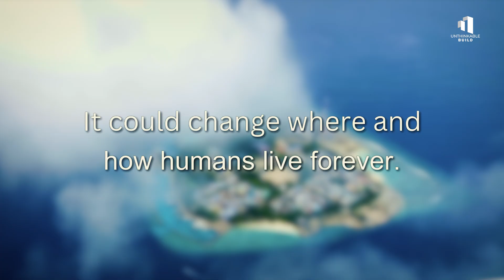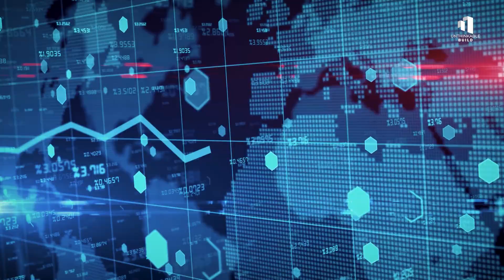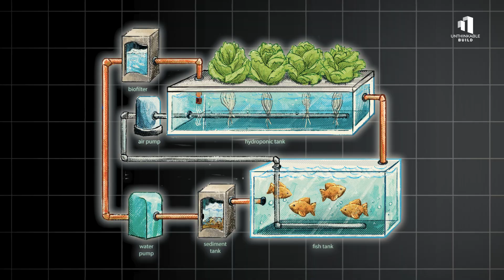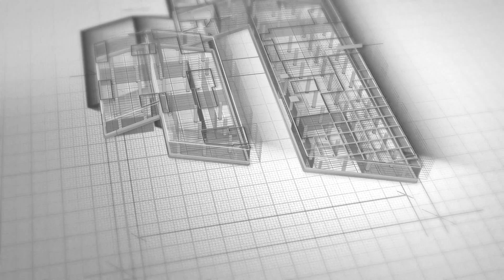Can Floating Cities Save Humanity from Rising Seas?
By the year 2100, rising seas could displace over 800 million people worldwide, forcing entire nations to vanish beneath the ocean. Instead of fighting the water with massive seawalls, a bold new idea is emerging floating cities. Oceanix Busan, in South Korea, is the world’s first government-backed floating city, designed to withstand climate change and rising sea levels. Backed by the United Nations, this $200 million project is built to be sustainable, self-sufficient, and expandable, potentially housing thousands of residents on modular floating platforms.

In this video, we explore how Oceanix Busan is engineered to survive hurricanes, grow its own food, and run entirely on renewable energy. From innovative Biorock construction to aquaponic farms and solar-powered systems, this groundbreaking project could be a blueprint for the future of coastal living and a lifeline for cities like Miami, Jakarta, and the Maldives as they face an uncertain future.

0:00 A City That Floats
0:45 Rising Seas Threaten Our Cities
2:18 The Vision of Oceanix Busan
3:38 Engineering a Floating City
5:12 Who Needs Floating Cities Most
6:18 Challenges and Controversies
7:31 The Future of Urban Living